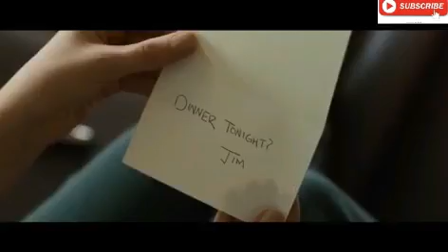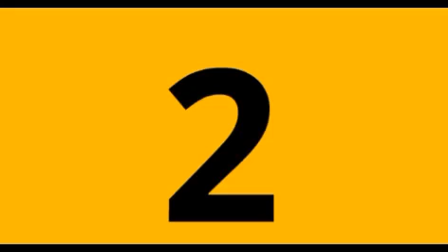TOP 5 TRAILER'S OF SPACE MOVIES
THIS VIDEO CONSISTS OF 5 BEST trailers OF SPACE MOVIES. HOPE YOU ALL ENJOY THIS!